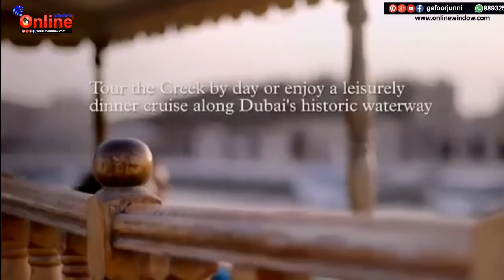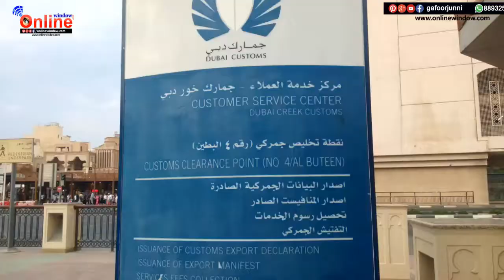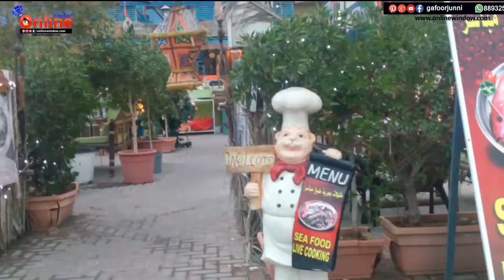Dubai Travels ship & Bot, Deira Creek Tourism , Abra UAE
RTA Busses · Bus Time Tables · Dubai Tram · Dubai Taxi · Water Taxi · Dubai Metro · Wojhati (Journey Planner) · Fines Inquiry and Payment · Pay Parking Fees · Seasonal Parking Cards · mParking · Salik · NOL Cards · Bids Announcement · Parking Services · Drivers & vehicle Service · Book a Taxi · Fare Calculator · Quick ...

abra dubai creek timings

bur dubai abra station

dubai abra metro station

deira old souk abra station

bur dubai abra dock

abra water taxi dubai

abra dubai timings

dubai creek cruise